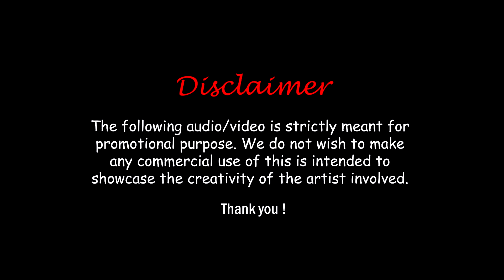BAMBAI SE AAYA MERA DOST - REMIX |DJ Suresh |Vinod Khanna |Nadira |Helen | Bappi Lahiri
ORIGINAL SONG CREDITS:

Film Title: Aap Ki Khatir
Track Title: Bambai Se Aaya Mera Dost
Director: Sudhendu Roy
Star Cast: Rekha, Vinod Khanna, Nadira, Helen
Artist: Bappi Lahiri
Music Director: Bappi Lahiri
Lyricist: Shaily Shailendra

( We Will Remove & Publish Song Within 24hrs )

Tags -bambai se aaya mera dost song,
bambai se aaya mera dost dj,
bambai se aaya mera dost movie,
bambai se aaya mera dost dost ko salaam karo song,
bambai se aaya mera dost dj rink,
bambai se aaya mera dost remix,
bambai se aaya mera dost status,
bambai se aaya mera dost dost ko salam karo nepali song,
bambai se aaya mera dost abhishek bachchan,
bambai se aaya mera dost bappi lahiri,
bambai se aaya mera dost comedy,
bambai se aaya mera dost chords,
bambai se aaya mera dost dost ko,
bambai se aaya mera dost dost ko salaam karo raat ko khao piyo din ko aaram karo,
bambai se aaya mera dost dj mix,
bambai se aaya mera dost dost ko salaam karo raat ko khao piyo,
bambai se aaya mera dost dost ko salaam karo hindi song,
bambai se aaya mera dost dost ko salaam karo dj song,
vinod khanna bambai se aaya mera dost,
bambai se aaya mera dost dost ko salam karo khao piyo,